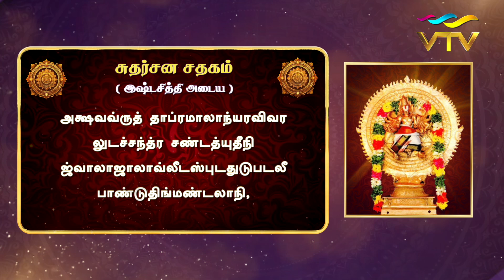பலன் தரும் துதிகள் | PALAN THARUM THUDHIGAL | EPI - 85